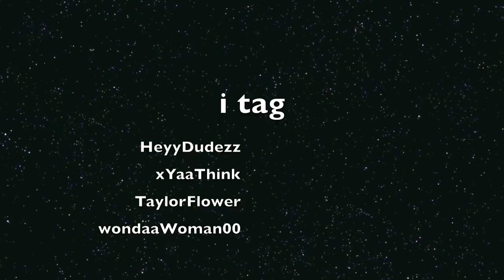igotTAGGED (:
soooo yeps i got tagged. basicly i put five facts about me in thiss video! and i tagged four people. thankss for watching